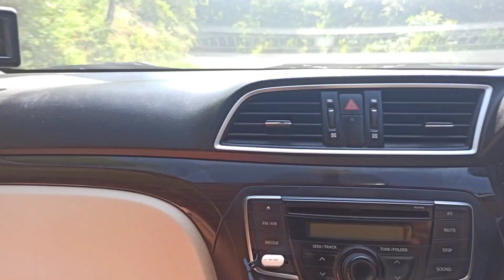Family picnic | Morni Hills🏞️ | part 1 | enjoy✌️ | Boating 🛥️ | Punjabi vlog🔥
Its 1st part of the tour to morni hills with my family❤️
LAANEDAR PART 2 will come soon.